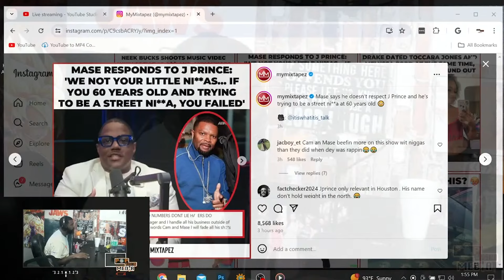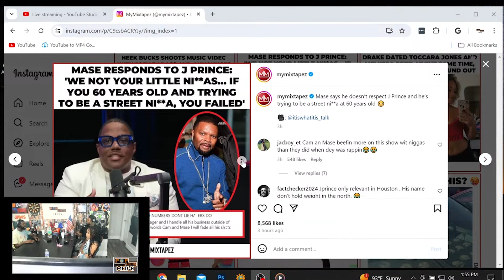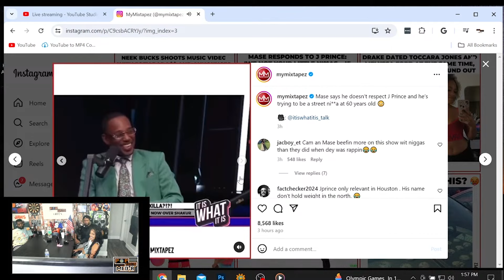Mase CRASHES OUT on J Prince, Called him a failure - OTM ZAY Reacts